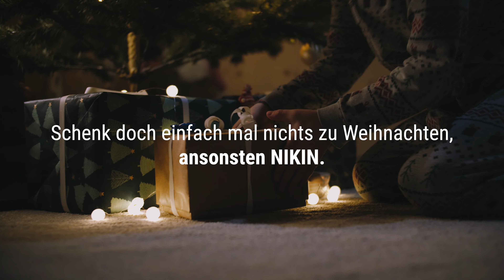Gar nichts zu Weihnachten?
Schenken. Eigentlich eine schöne und gute Sache, aber natürlich ist es für die Natur und die Umwelt am besten nichts zu schenken beziehungsweise zu konsumieren. Das wissen auch wir bei NIKIN. Wir verstehen aber auch, dass wir alle nicht perfekt sind und dass Schenken zudem viel Freude, Liebe und Wertschätzung in die Welt bringt. Ein Mittelweg muss also her: Geschenke sollten am besten möglichst nachhaltig sein, nicht von Übersee kommen und aus Materialien bestehen, die mit Rücksicht auf die Natur hergestellt wurden.

Tatsächlich können wir mit unserem Angebot einiges von diesen Punkten abdecken. Natürlich sind auch wir nicht perfekt, aber wir werden immer wie besser. Daher haben wir für dich diese Weihnachten viele Artikel im Angebot, welche aus super Materialien sind, in Europa hergestellt wurden und für welche wir natürlich wie immer einen Baum pflanzen.

Wir hoffen in diesem Sinne dazu beizutragen, dass das tolle und schöne an Weihnachten weiterhin bestehen beleibt, während wir neue, wichtige Dinge wie Nachhaltigkeit auch beachten. Das gesamte NIKIN Team wünscht dir wunderbare Adventstage und schöne Weihnachten!

Wir sind ein junges und aktives Team aus der Schweiz, das der Natur etwas zurückgeben will – und zwar durch nachhaltige und faire Mode, wobei für jedes verkaufte Produkt ein Baum gepflanzt wird.

Fynni

tree by tree